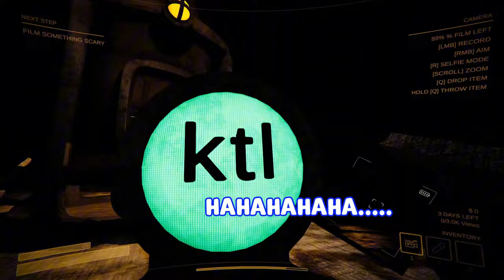gini amat ngonten..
やほお~! ♡
next horror game apani guys?
dah siap kuping kalian denger jeritan maut?🥲
Support for more!

Help support my Gank!

Other Socials! ❤️